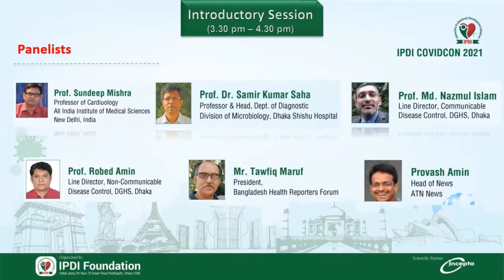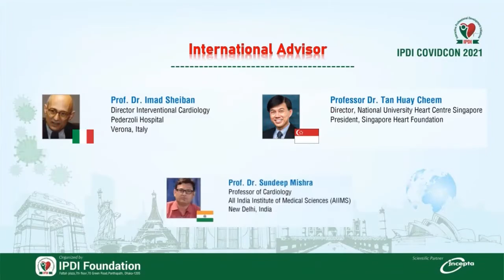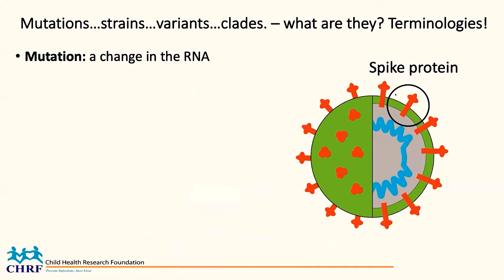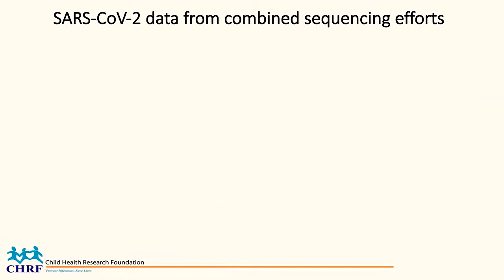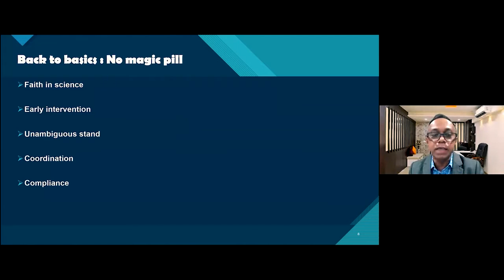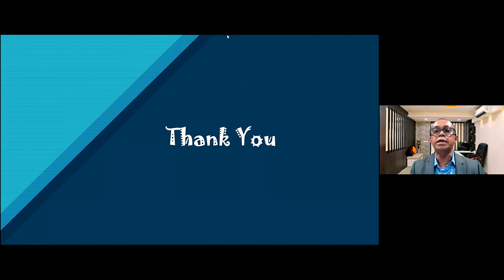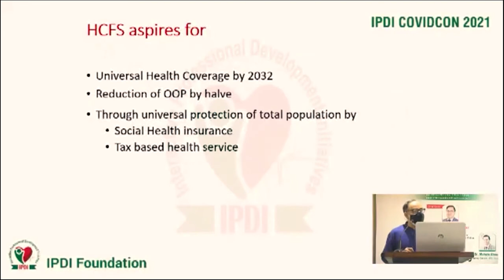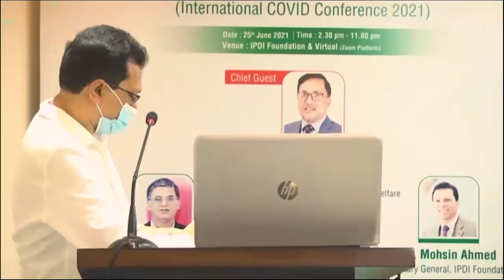IPDI COVIDCON 2021-Introductory Session